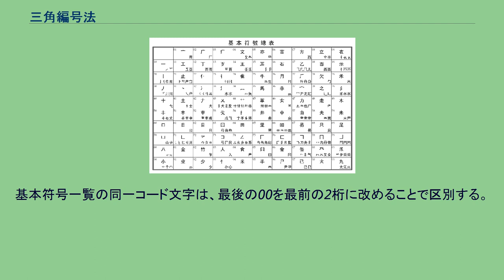三角編号法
三角編号法（さんかくべんごうほう）は中国語の初期のパソコン入力方式。
胡立人、張源渭、黄克東により考案され、四角号碼規則を改良したものである。
米国王安コンピューターが使用権を獲得し、その中国語システムに採用した。
三角編号法が考案される以前は、特注の大鍵盤、字根鍵盤及び電報コードに頼っていたため、利便性の高さから画期的な入力方式であった。
別称は三角輸入法。
三角編号法は99個の主符号と201個の副符号で構成され、それらが01から99までのコードに割り当てられていた（基本符号）。
コードは四角号碼を参考にしている（例示「石」は16となり、四角号碼の1を横線、6を方形としている規則に合致）。
漢字の三箇所の基本符号を取り6桁のコードに変換している。
コード規則は字隅と字形の2種類の規則が存在し、字隅規則がコードの順序を規定し、字形規則が基本符号の選択をそれぞれ規定している。
基本的な字隅の順序は左から右、上から下となっており、左上、右上、左下、右下の順番で字隅を取る。
四隅とも異なる基本符号の場合は前の3つを採用する。
3つの基本符号が取れない場合は、末尾を00または00 00として6桁のコードを作成する。
1個の基本符号が相接する両隅を占める場合、両隅を1つとし基本符号は1回のみ利用する。
1個或いは2個の基本符号が間や国のように完全に四隅を占める場合、余ったコードは字中の余った筆形の順序で1つ又は2つの基本符号を取る。
左、上、右の三方が閉じられ下方が開いている基本符号（冂、几、戊）の場合、字中の余った筆形で基本符号を取る。
辶、廴、走の基本符号の場合、文字の左上、左下、右下の三隅は左上と左下の両隅を占めるものと見做す。
基本符号が文字の内部に存在する場合は三隅を占めるものと見做す。
字中で既に使用した基本符号を使用する。
複数の基本符号が使用できる場合、画数の多い基本符号を採用する。
同一画数の場合は、コード数値の大きい基本符号を選択する。
画数の基本符号を選択させるため、筆順を無視し分解することができる。
カギやハライおよび「口」は分解することができない。
基本符号の「十」と「十」を区別する。
「口」「罒」「冂」の上部は「十」。
「目」の上部は「十」とする。
文字の上部または下部の字形が左右対称の場合、中間の突出した部分の基本符号は、上部又は下部の両隅を合わせて一隅として基本符号を取る。
字中に数個の基本符号が重複、または交差する場合、一隅或いは隣接する両隅は筆画の中心位置として基本符号を取る。
基本符号一覧の同一コード文字は、最後の00を最前の2桁に改めることで区別する。
その他同一コード文字は利用者が選択する。